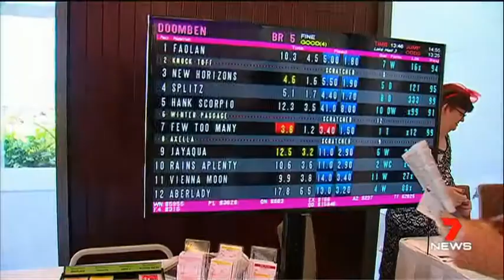2018 - PrePrep Paper Horse Race - 7 News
With fascinators and outfits ready, teachers at Townsville Grammar School are looking forward to a fun day at the green this Tuesday. No, not the Melbourne Cup!  It’s the race that stops Townsville Grammar School; the annual Pre-Prep Paper Horse Race.

Over 70 enthusiastic four-year-old students will run a 100m course on the School Oval in their handcrafted paper horse hats, with teachers and staff cheering the ‘horses’ on.

“The Melbourne Cup is considered Australia’s most prestigious annual horse race, commencing in 1881. As a School with 130 years of history and traditions, we like to acknowledge other great Australian traditions as well. It’s not highly competitive, and there is definitely no gambling involved, but the atmosphere is very festive – just like the real Melbourne Cup,” said Head of Junior School, Mr Noel Nethery.